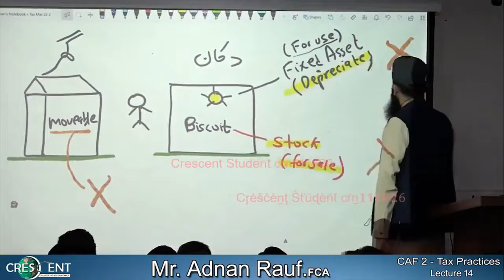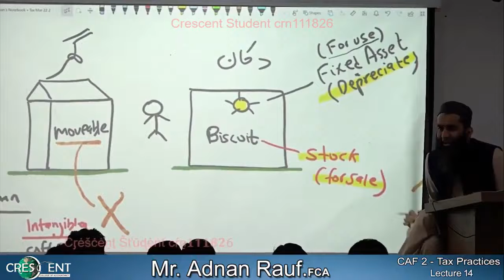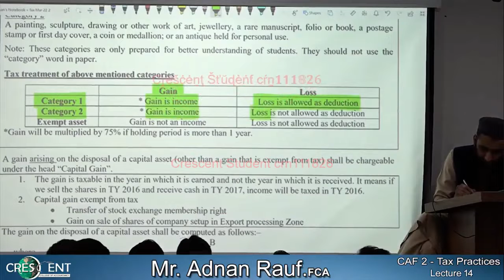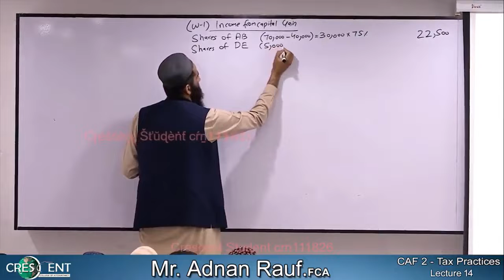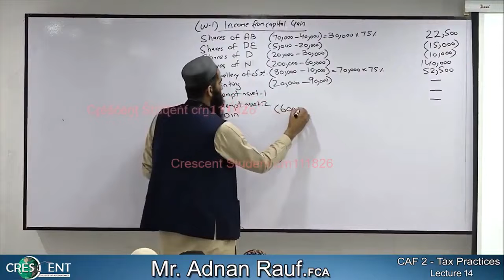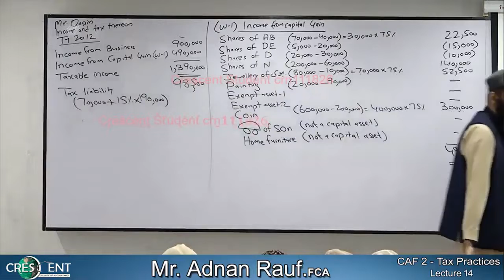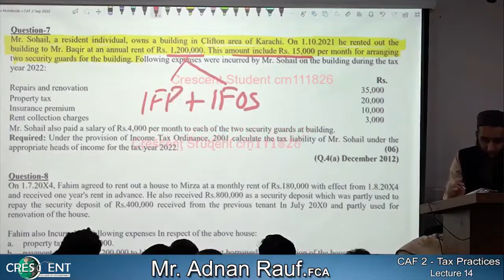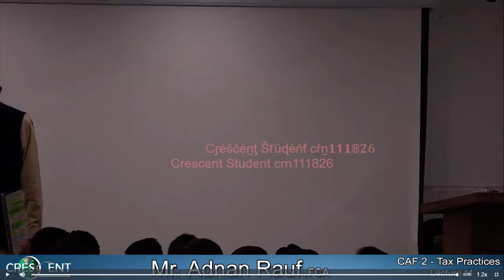CAF 02 TAX PRACTICES Lecture no 14 SIR ADNAN RAUF SEP 22